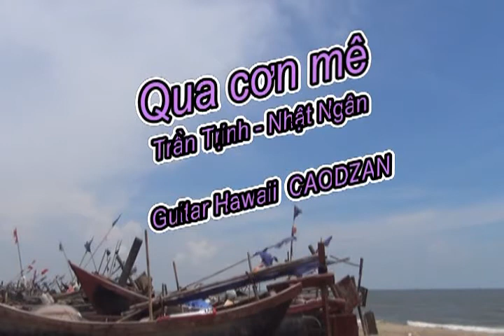QUA CƠN MÊ Trần Trịnh Nhật Ngân Guitar Hawaii CAODZAN 01DVD28